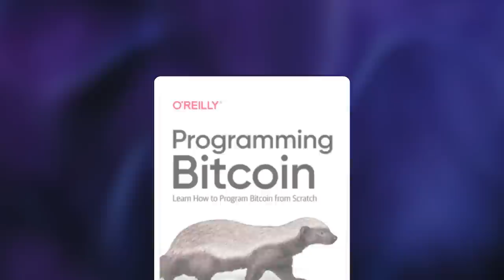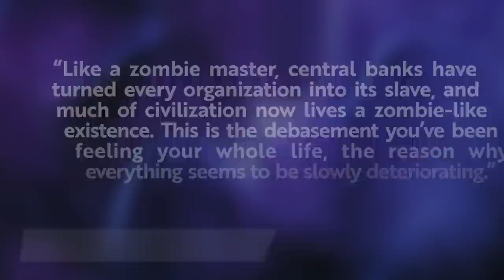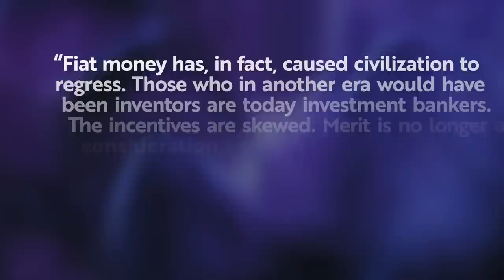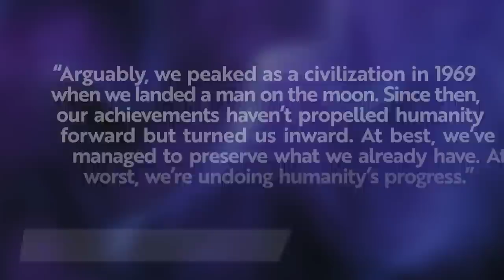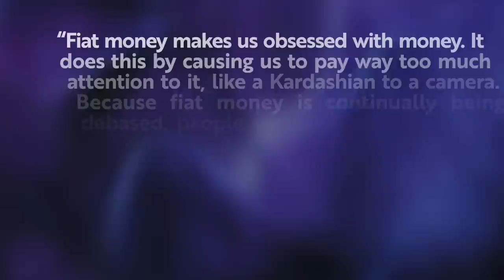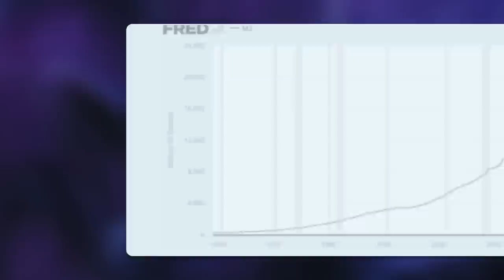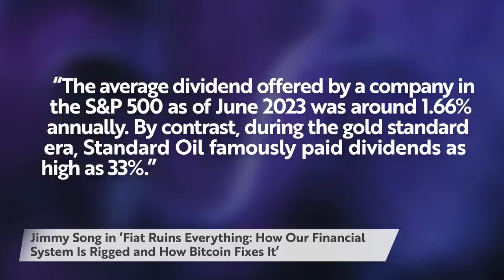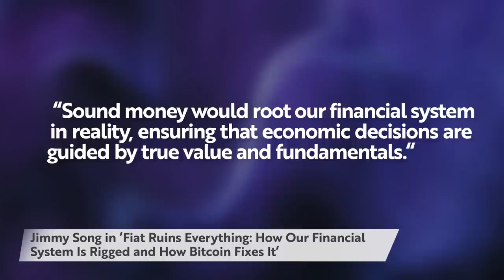Why Fiat Ruins Everything & Must Be Destroyed — Jimmy Song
Michelle Makori, Lead Anchor and Editor-in-Chief at Kitco News, interviews Jimmy Song, Bitcoin Developer, Educator and Entrepreneur, on the sidelines of the Pacific Bitcoin Festival. Song discusses the fiat system and why "it ruins everything" by promoting distorted incentives in people’s personal and professional lives. Song says that the fiat monetary system needs to be destroyed, exploring its pitfalls and weighing in on how Bitcoin can be its replacement.

00:00 - Intro
01:12 - 'Fiat ruins everything'
09:04 - Decay in progress
18:30 - 'Fiat money makes us obsessed with money'
22:05 - Using homes as an investment vehicle
27:29 - Gold standard
31:12 - Bitcoin
36:05 - Fiat ruins marriages, families and relationships
50:59 - Dangers of bringing Bitcoin into traditional finance space